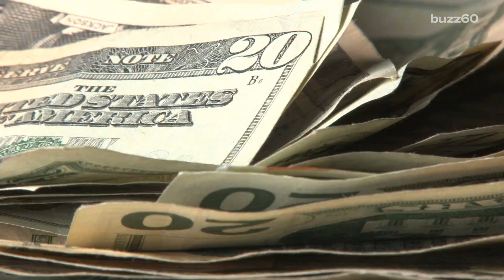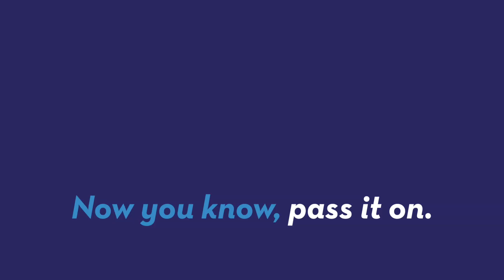City Willing to Pay People to Not Commit Crimes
Richmond, California is trying out a new program that would pay convicted felons to not commit more crimes. Patrick Jones (@Patrick_E_Jones) has the detials.